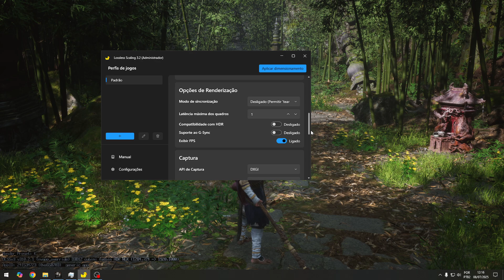✅ Lossless Scaling AFG 120 WUKONG – Vale a pena? RTX 2060 + 60Hz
O Lossless Scaling 3.2 chegou com tudo! Neste vídeo, explico de forma prática e rápida como configurar o software no BLACK MYTH WUKONG e testar a interpolação em 2x para alcançar uma fluidez incrível nesse jogo tão exigente. Mesmo com meu monitor de 60Hz, fiz os testes pelo ‘bem da ciência’ e mostrei como essa tecnologia pode deixar o FPS mais suave! Será que a interpolação extrema vale a pena no BLACK MYTH WUKONG? Assista ao vídeo e descubra!

🚀 Capítulos:
0:00 Introdução
0:05 Configuração BLACK MYTH WUKONG
0:15 Configuração Lossless Scaling
0:35 Teste Lossless Scaling OFF
0:52 Testes de interpolaçãoAFG 120

🖥️ Configurações do PC:

CPU: XEON E5 2680V4
GPU: RTX 2060 6GB PNY OC XLR8
PLACA-MÃE: X99 P4 MUCAI
RAM: 16GB 2x8GB 2666MHZ
SSD: NVME LEXAR NM620 512GB
Fonte: EVGA 600B 600W
Headset: SUPERFRAME AURA USB 7.1
Water Cooler: RISE MODE BLACK ARGB
Microfone: FIFINE A6V